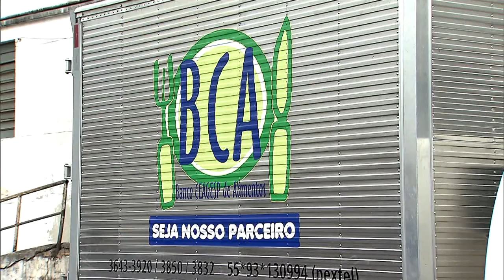Bancos de alimentos recebem itens não comercializados que vão para mesa de milhões de brasileiros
NBR NOTÍCIAS - 26.06.15: Verduras que não são comercializadas e itens doados por supermercados vão para a mesa de milhões de brasileiros que não tem acesso diário à alimentação. Desde 2003, uma média de 140 mil toneladas são doadas todos os meses e passam a matar a fome de muita gente, a partir dos bancos de alimentos. Com 12 anos de funcionamento dos bancos, 20 mil toneladas já foram arrecadas e distribuídas, em mais de 12.600 atendimentos às entidades cadastradas.